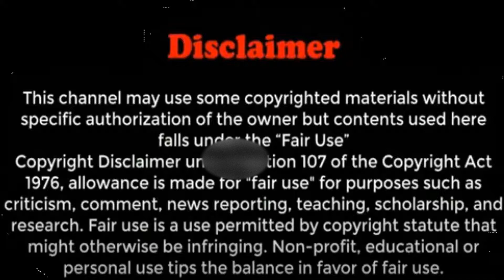Nikki Apostolou Wiki & Biography | Height | Age | Net Worth | BBWWorld | Ep 40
Nikki Apostolou is an Indigenous born Social Media Influencer, Content Creator, Blogger, and Model.

 She is from the First Nations reserve of Kahnawake.

This is a Mohawk Territory located to the south of Montreal.

Her given Mohawk name is Karoniakeson and she is from the wolf clan.

Nikki Apostolou, is a glamorous plus size model.
She is famous, for her beautiful figure and amazing looks.

The gorgeous social media star, is based from America.

Nikki, is a multi talented model, who is also hard working and confident.

Name: Nikki Apostolou
Follow On IG: @ fabulouslystardust